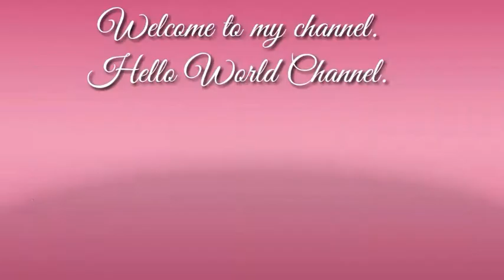BANANA GRAPES SMOOTHIE |HELLO WORLD CHANNEL